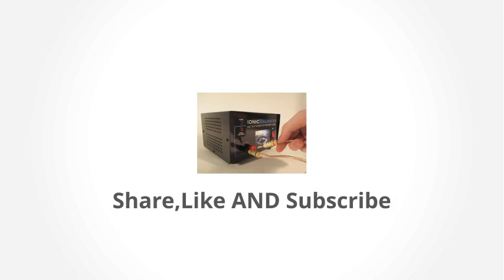Experience the Luxury of the Aqua Chi Foot Bath Spa In the Comfort of Your Home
The Aqua Chi Machine water energy system is a Detox Foot Bath and Foot Spa for your home. You’ll feel the energy of a natural hot spring without leaving your home. You’ll experience a deep sense of relaxation and a rush of energy. Experience natural healing and a balancing of the electrical body.